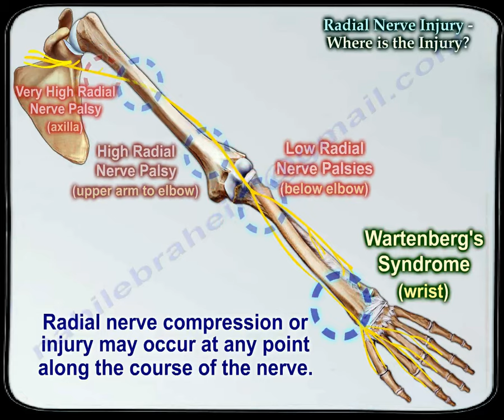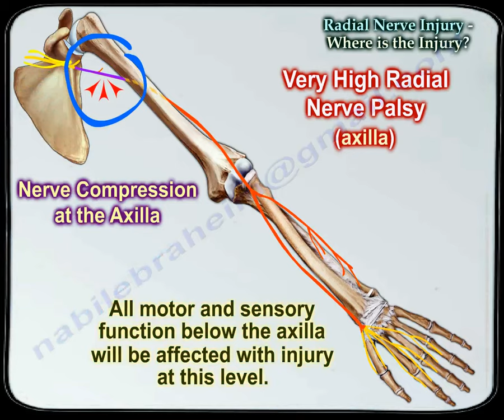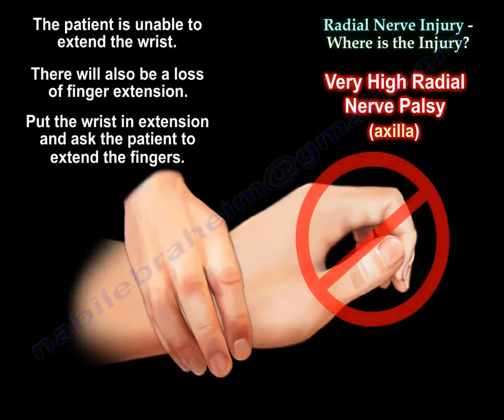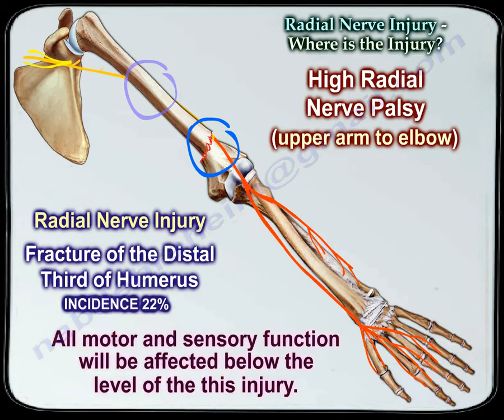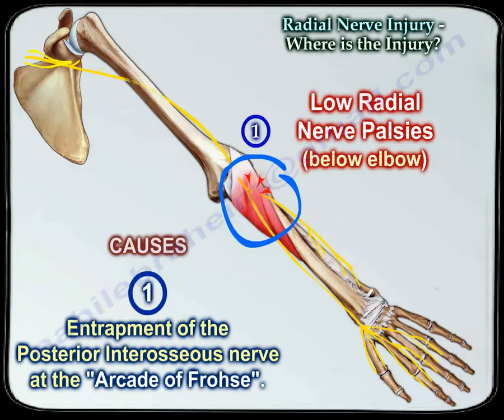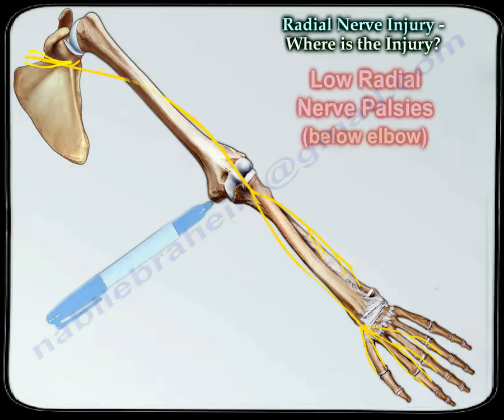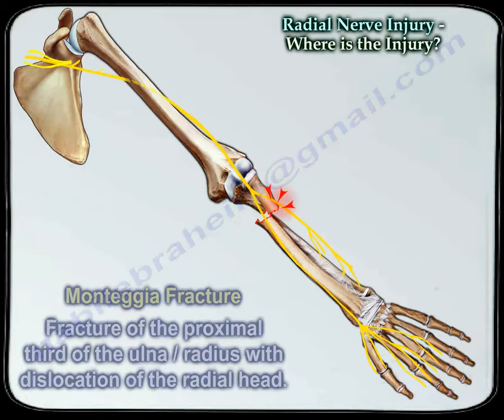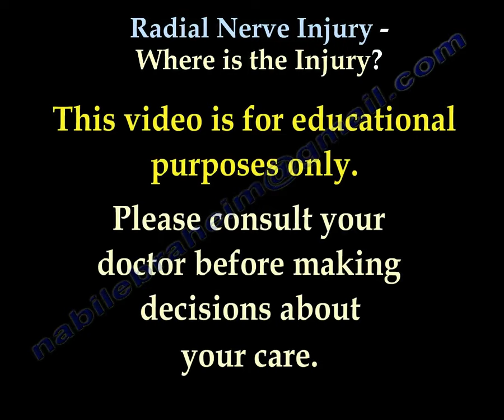Radial Nerve Injury,Where Is The Injury - Everything You Need To Know - Dr. Nabil Ebraheim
Dr. Ebraheim’s educationDr. Ebraheim’s educational animated video describes the course of the radial nerve and areas of its injury.
The posterior cord of the brachial plexus gives the Axillary and Radial nerves.
Radial nerve compression or injury may occur at any point along the course of the nerve, such as:
- Axilla: Very high radial nerve palsy.
- Upper arm to elbow: High radial nerve palsy.
- Below elbow: low radial nerve palsies.
- Wrist: Wartenberg’s syndrome.
1- Very high radial nerve palsy(axilla): all motor and sensory function below the axilla will be affected with injury at this level, with injury to the radial nerve at the axilla, there will be loss of function to the triceps and weak elbow extension, the patient will experience wrist drop due to loss of function associated with the extensor carpi radialis longus and extensor carpi radialis brevis muscles., there will also be a loss of finger extension, put the wrist in extension and ask the patient to extend the fingers, sensory loss will also be seen in the distribution of the superficial branch of the radial nerve.
Causes of compression or injury to the radial nerve at the axilla:
1. Saturday night palsy: alcohol could be a factor as the person falls a sleep with the back of their arm is compressed by a chair back, bar edge, etc.
2. Honeymoon palsy: from another individual sleeping on one’s arm overnight, compressing the nerve.
3. Crutch palsy: compression on the nerve from walking with crutches.
2- High radial nerve palsy (upper arm to elbow): compression or fracture causing injury to the radial nerve within the spiral groove, fracture of the distal third of the humerus, all motor and sensory function will be affected below the level of this injury.
The radial nerve is vulnerable usually due to a fracture of the humerus at the spiral groove. Injury may also occur below the spiral groove when there is a fracture in the distal third of the humeral shaft.
Holstein-Lewis Fracture: injury to the nerve at this level will cause wrist drop as well as weakness of finger extension; sensory loss will also be seen in the distribution of the superficial branch of the radial nerve.
3- Low radial nerve palsy (below elbow):
1. Entrapment of the posterior interosseous nerve at the “Arcade od Frohse”: the arcade of frohse is a site of radial nerve entrapment which may cause paralysis of the posterior interosseous nerve, with this injury; patient will experience difficulty with extension of the fingers only.
2. Fracture dislocations around the elbow: motor function below this area will be affected; the posterior interosseous nerve is purely motor and no sensory loss.
Montiga Fracture, which is a fracture of the proximal third of the ulna/ radius with dislocation of the radial head:
- Compression of the radial nerve is secondary to fracture.
- Neurovascular examination is important.
- Nerve injury, especially involving the posterior interosseous nerve, is not uncommon (observe).
- The patient will have loss of finger extension.
Wartenberg’s syndrome:
- Compression of the superficial branch of the radial nerve.
- The pain is located 8cm proximal to the radila styloid.
- Wearing a wrist watch may irritate the area.
- Pain and paresthesia on the dorsum of the hand.
- Positive Tinel’s sign.al animated video describes locations of injury involving the radial nerve.